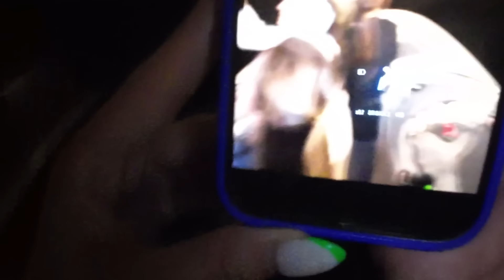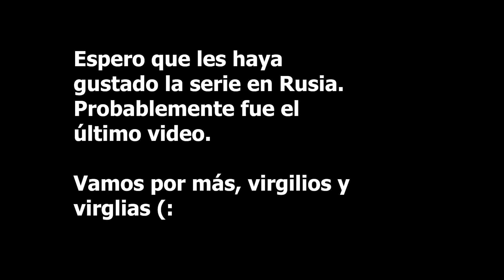ENAMORANDO RUSIÑAS en San Petersburgo! *Mi despedida de Rusia